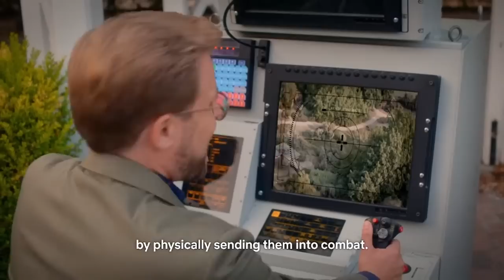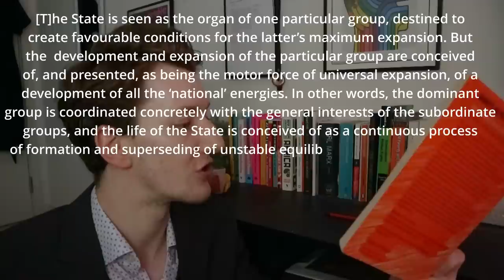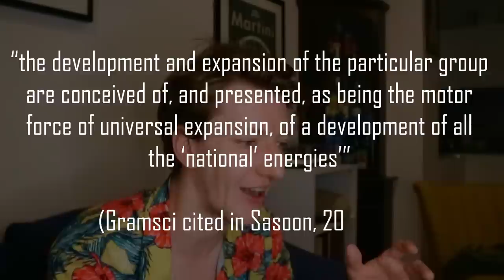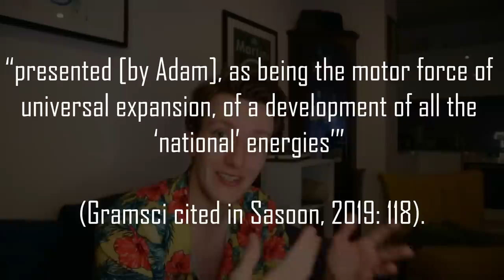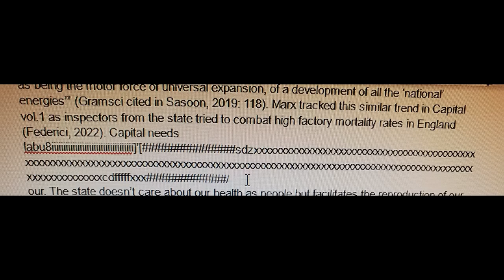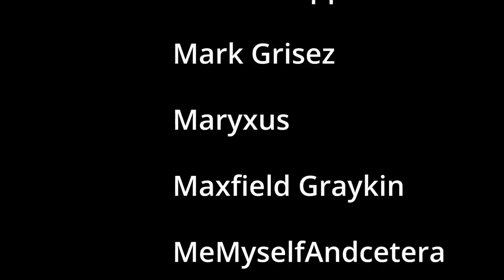John Ruins the Adam Ruins Everything Guy Ft. Adam Conover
I watched Adam Conover's new Netflix show, The G Word, and I did not enjoy it.

This video is an attempt from me to draw out something productive from my experience of the show so as well as being about me being annoyed, we also explore the nature of the state and propaganda. Even a critique of the state (or "the government"), when it doesn't challenge its terms, can end up reinforcing those same trends.

Bibliography in pinned comment

credit to Prod. Riddiman for the use of the background music